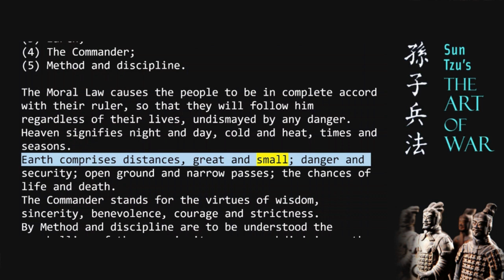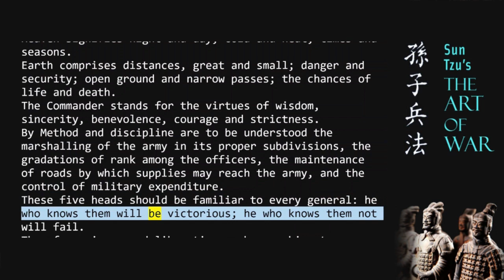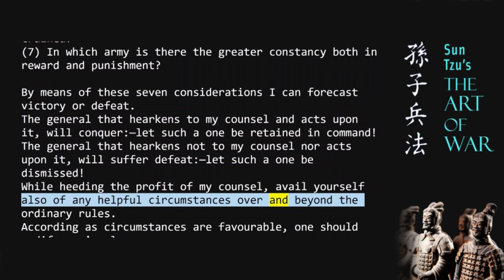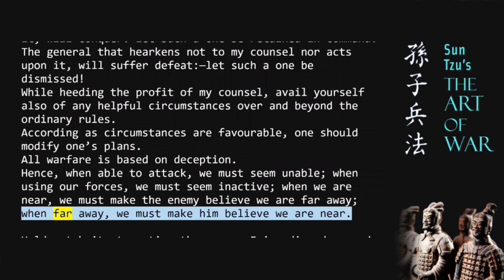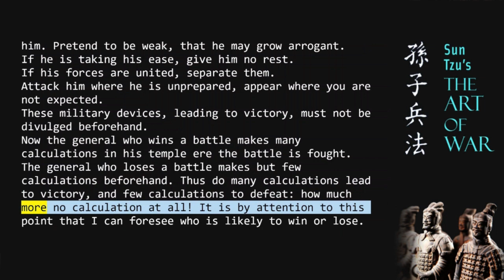Sun Tzu - The Art Of War - Chapter 1: Laying Plans (Unabridged Audiobook)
The Art of War was written by ancient Chinese military strategist Sun-Tzu. It is one of the first known dissertations about warfare strategy. It presents ideas about battle tactics, as well as providing strategic advice on the importance of collecting information about the enemy before attacking.

It has remained relevant over the years as it discusses strategy and tactics that have influenced military thinking. It has also become an influential book on other areas such as business management, politics or sports.

Chapter 1
Laying Plans

Copyright information: This work is in the public domain as it was published before January 1, 1926. Translated from Chinese by Lionel Giles in 1910.